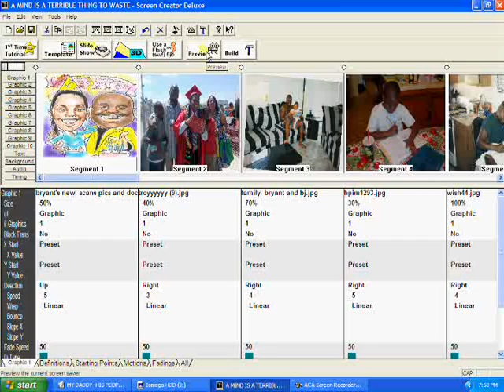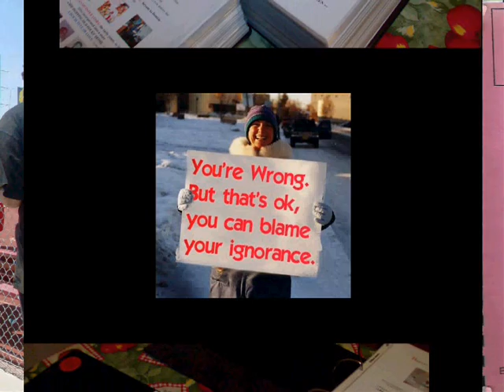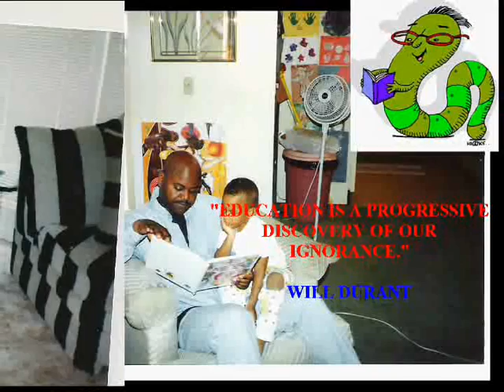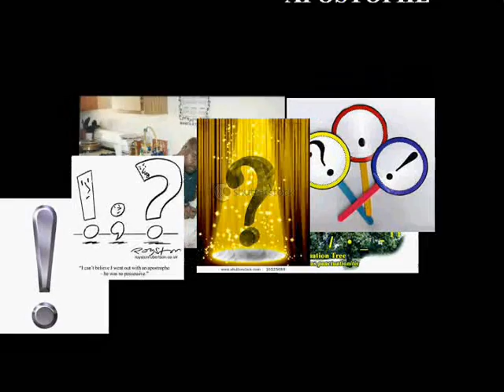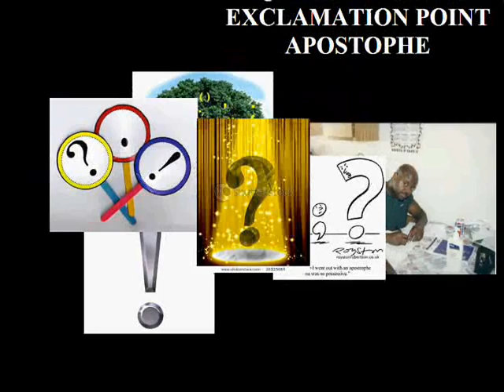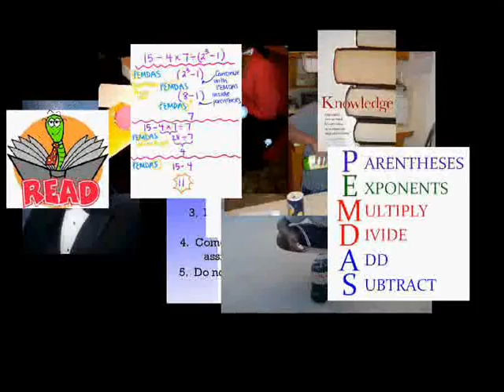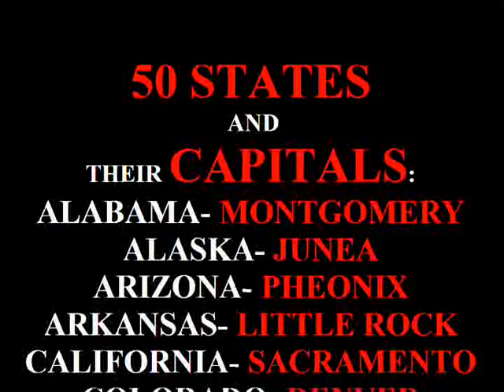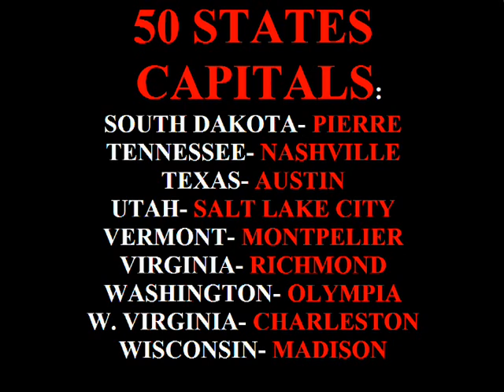A MIND IS A TERRIBLE THING TO WASTE